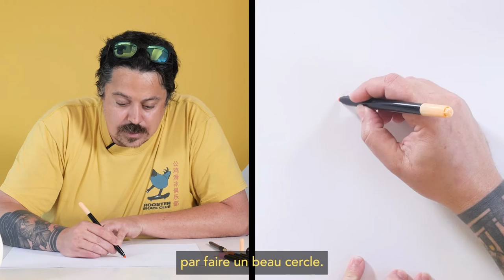Tuto dessiné : Molang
Envie d'apprendre à dessiner Molang et Piu Piu, ces héros empreints de gentillesse et de bonne humeur ?
"Goroglin" — alias Manu Gorobeï et Jean-Luc Deglin — vous expliquent tout !

➡ « Molang » — Déjà 3 tomes disponibles en librairie
➡ Découvrir la série beaucoup trop cute de Goroglin